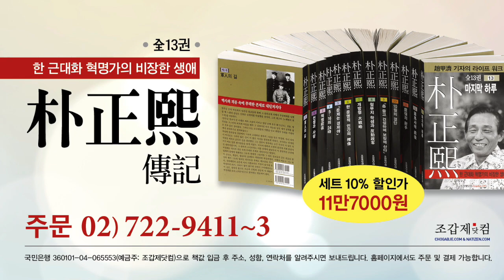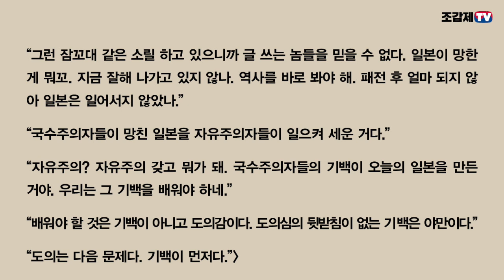낭독연재 / 4·19 동조 연설을 한 박정희 부산지구 계엄사령관